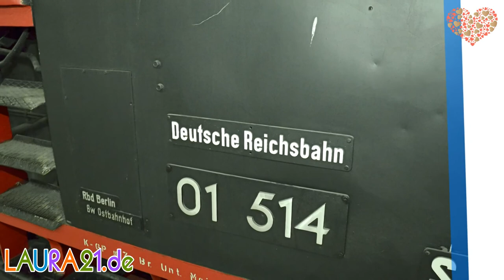TECHNIK MUSEUM SPEYER ✈️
Besuch im Technikmuseum in Speyer.